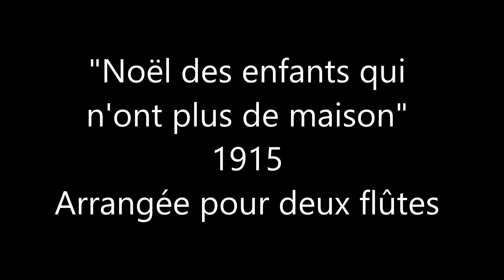Claude Debussy - Mélodie "Noël des enfants qui n'ont plus de maison"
Dernière mélodie écrite par Debussy en 1915 , en pleine 1ère guerre mondiale. Le compositeur en a également écrit le texte , au caractère très patriotique:
"Nous n'avons plus de maisons! Les ennemis ont tout pris,tout pris. Jusqu'à notre petit lit. "
Arrangement pour deux flûtes à bec : André Le Gall
(Free-score.com)